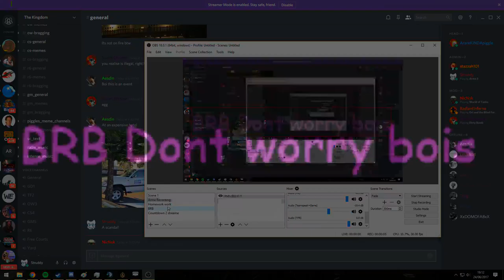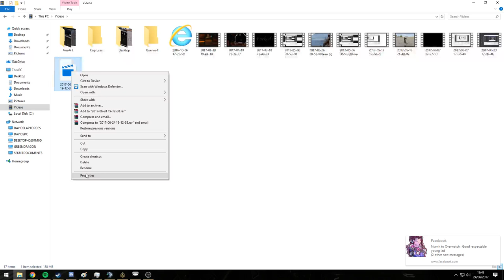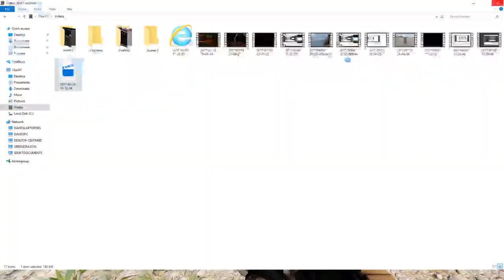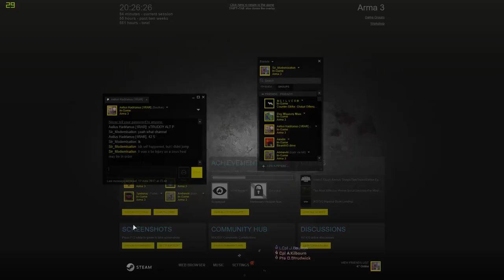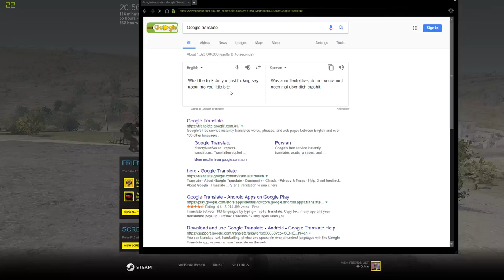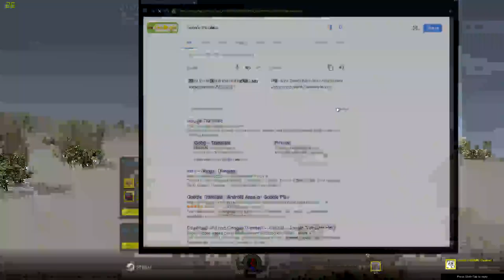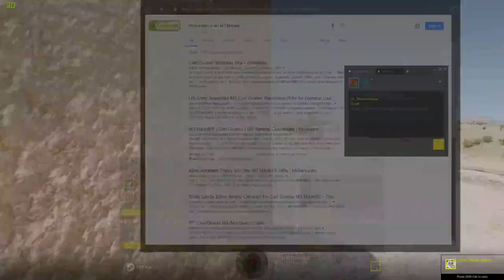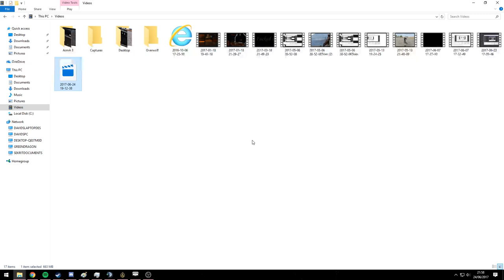[1RAR] 24/06/2017 second night in "Pakistan"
Notes:
The tab i close somewhere near when we first land was a Art (SFW by the way) Stream that randomly decided to start.
I unfortunately had to leave the game early, Although i believe very little happened after i left